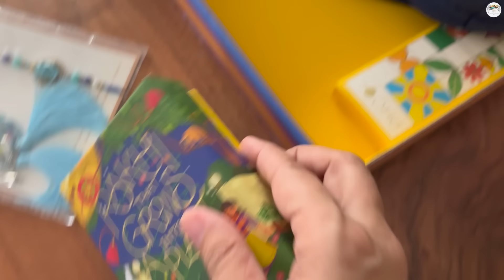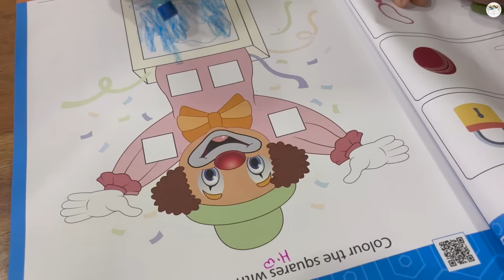RAKSHABANDHAN | NEER R SPECIAL RAKHITU | ইমানবোৰ পোক একেলগে | XAXU BUWARI CONFUSED | PRAYASHI VLOGS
sumi_guwahati_baking_class